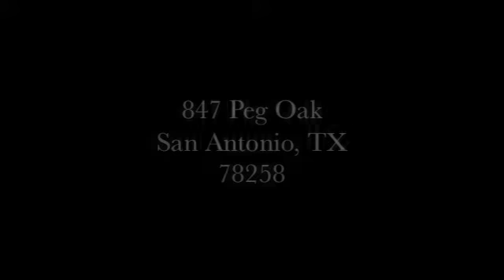847 Peg Oak San Antonio TX 78258 Home For Sale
This house is a must-see! Beautifully updated with stainless steel appliances, a 342 sq ft bonus room, fun chalkboard walls (easily repainted). A nearly new (1 year old) 15-SEER central a/c unit, energy efficient lightbulbs and updated light fixtures throughout, spacious bedrooms with generous closet space.